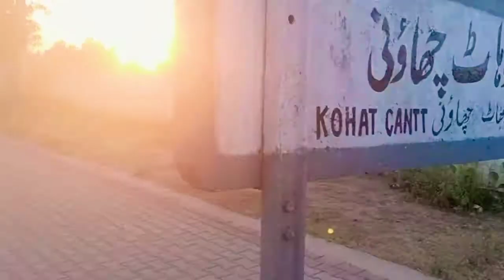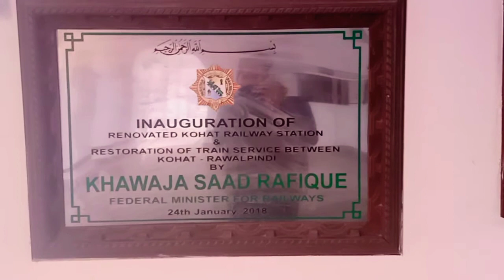KOHAT RAILWAY STATION KI SAIR VLOG 4 ! VISIT TO KOHAT RAILWAY STATION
frends kya hal hai umid hai ap sub log thik honge to meri taraf se sub musalmano ko Jumma mubarak ho aj hum gye kohat railway station to aj ka vlog us baray main hai to video dikhiye like kijiye share aur comment kijiye aur channel ko zaror subcribe kijiye THANK YOU SO MUCH